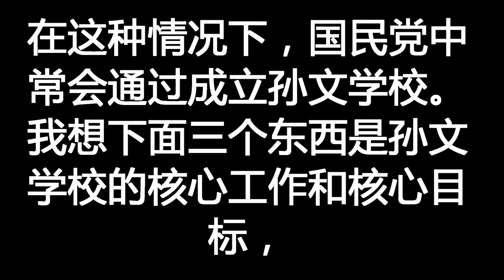張亞中華府講座之一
孙文学校总校长、台湾大学政治系教授张亚中
“孙文要听”论坛系列的首场座谈由张亚中亲自担任讲师，在党中央中山厅开讲，他以“国民党的革新与“中华民国”的未来”为题，在总理孙中山相片前发表讲话。国家发展研究院院长林忠山、孙文学校北院院长林定芃都出席座谈。
张亚中一开始就提出两个问题，一是如果蔡英文不承认“九二共识”导致两岸关系危险升高，又在2020年获得连任，台湾该怎么办？二是如果国民党在4年内没有革新，2020年没拿回政权，两岸极可能发生意想不到的事，台湾发展更为艰难，该怎么办？因此应该要问的不是2020年国民党能否拿回政权，因为2020年一定要拿回政权，应该要问的是为了“中华民国”的未来，必需要革新，要如何革新。
他指出，马英九执政8年，最大的强项就是两岸关系，可是为何在2014年县市选举、2016年大选等两场大选里没能加分？“一中各表”、“维持现状”并不是问题，问题是过去两岸只搞经济不谈政治，过去8年一直没有解决两岸敌对状态，没有签署和平协议，导致民进党不断宣传负面的两岸关系，国民党在选举节节败退。
他说，民进党最反对的两件事，一是两岸结束敌对状态，二是两岸签署和平协议，这样才能继续提倡“台独”。民进党长期谈“爱台湾”、“台湾优先”、“台湾的主体性”，国民党只会拿香跟着拜，无法和民进党做区隔，所以只能失掉民心，因此2020年诉求的主轴不是爱台湾，而是要问那一个政党有能力结束两岸敌对状态。